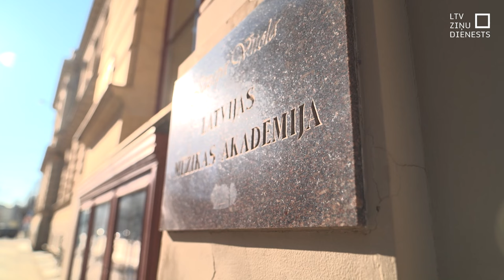No seksuālās uzmākšanās cietušās studentes aicina ziņot par šādiem gadījumiem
Pasniedzēju seksuāla uzmākšanās studentiem nav pieļaujama nekādos apstākļos, un šīs situācijas jārisina. Latvijas Studentu apvienība aptaujājusi studentus par labsajūtu mācību vidē. Tur atklājies, ka augstākās izglītības iestādēs var saskarties gan ar seksismu, gan diskrimināciju.